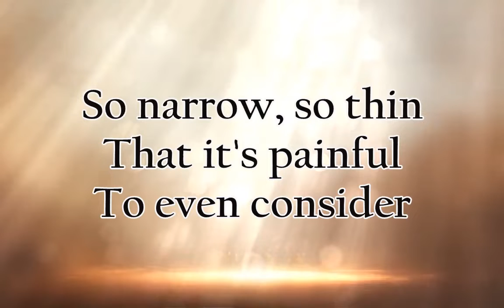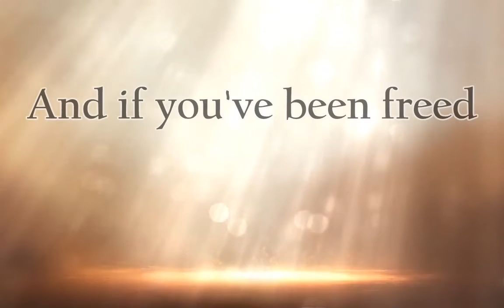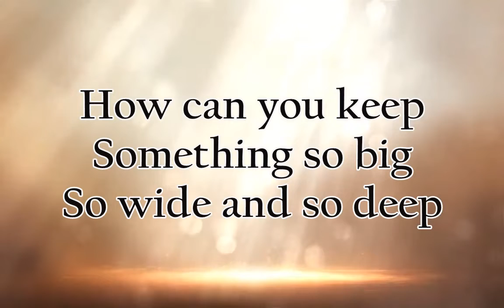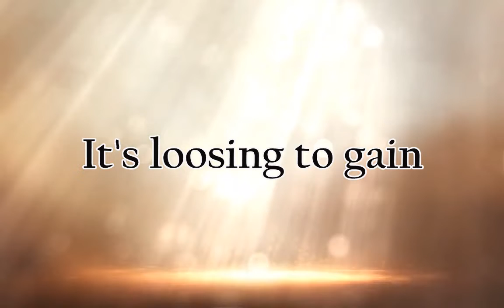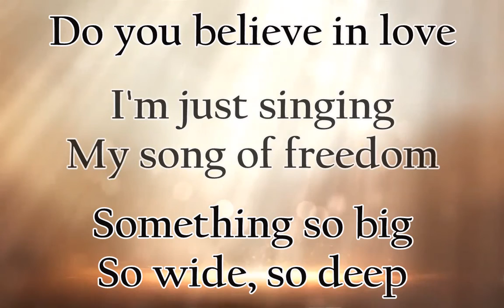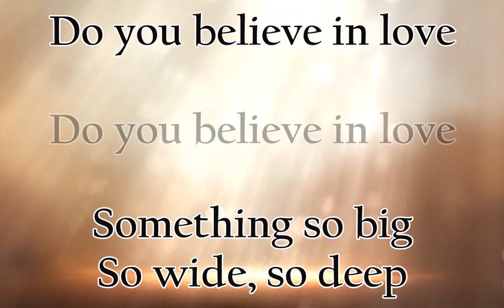Believe Lyrics Video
Believe by Dandelion Haze
Lyrics Video